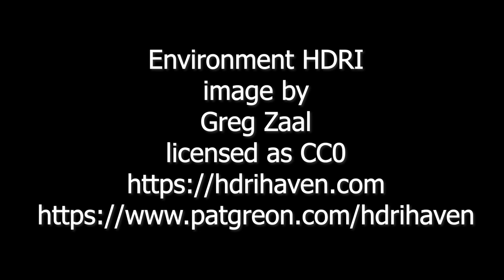El coliseo / bodybuilder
Early acces to my animation projects. More than 100 animated clips and gifs with nsfw content for download, plus other rewards.
Acceso exclusivo a mis proyectos de animacion. Más de 100 clips y gifs animados con contenido adulto para descargar, y otras recompensas.